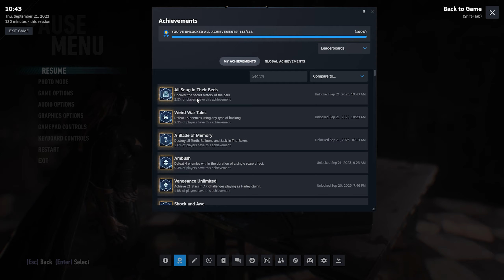''All Snug in Their Beds'' Achievement. (All Achievements has been completed) - Batman Arkham Knight